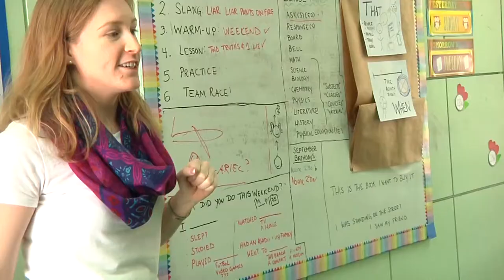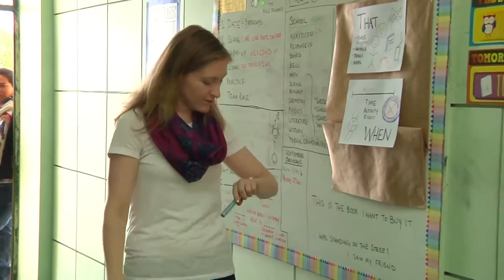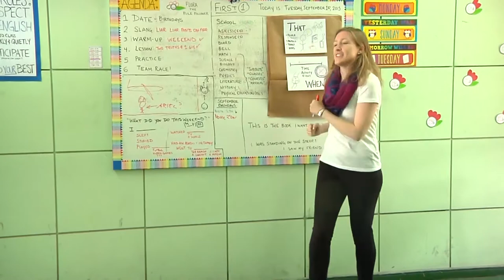JÓVENES VOLUNTARIOS ANGLOPARLANTES REFUERZAN INGLÉS EN COLEGIOS MUNICIPALES - Iquique TV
(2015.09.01) Alumnos desde 5º básico hasta IVº medio de establecimientos educacionales municipalizados, tendrían la posibilidad de mejorar su nivel de aprendizaje en inglés gracias al programa “abre puertas” que trabaja con jóvenes voluntarios angloparlantes.
El programa que beneficia a 11 colegios de la región, busca reforzar la gestión de los docentes en clases a través del apoyo interactivo y práctico en inglés, en donde los estudiantes mantienen conversaciones en ese idioma mejorando la enseñanza-aprendizaje del inglés como segundo idioma.